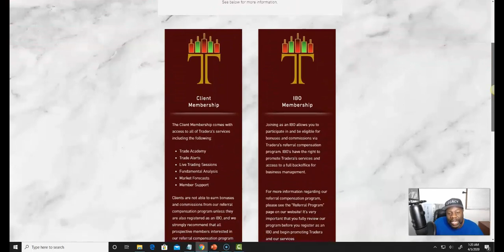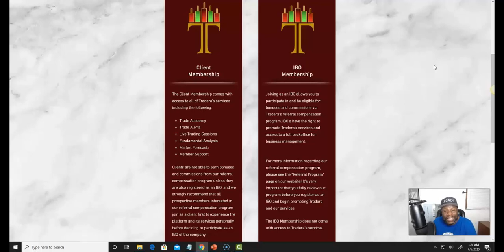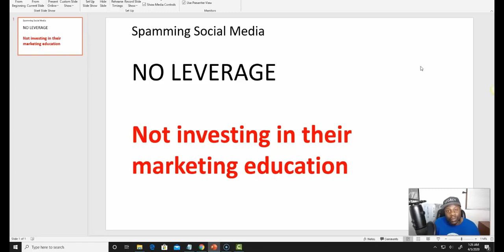What They Don't Tell You! Tradera Forex Review | The Truth About Tradera & The Tradera Comp Plan!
Free Network Marketing Recruiting Ebook ⬇Click "Show More"

Tradera Review & The Tuth About The Tradera Compensation Plan!

In this video I'm going to talk about the Tradera Forex business and break down the 2 different Tradera membership plans. Even though I do not do a BIG Tradera presentation, I do share what most Tradera IBO's do not tell you before you join as well as the # 1 problem I see most Tradera IOB's have with making money with the referral membership.

From there you can make an educated decision about the Tradera business and/or how to get better Tradera results in your Tradera 2020 Forex business.

You can learn more about the Tradera Business and the Tradera Comp Plan by visiting their